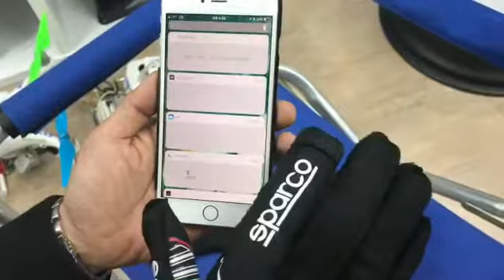SPARCO ARROW EVO Racing Gloves !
글러브를 착용한 상태에서도 이젠 스마트폰 액정 터치가 가능 합니다!